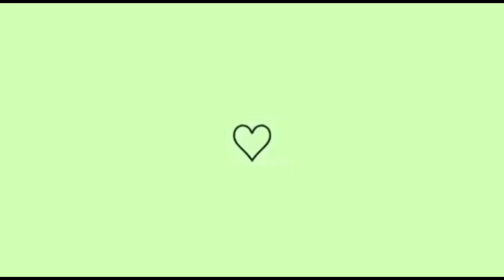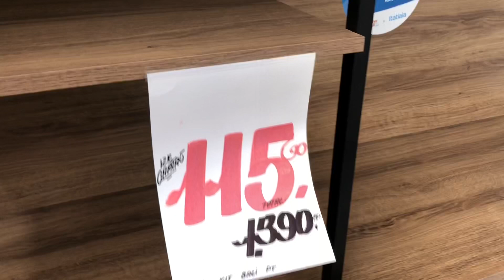NEM ACREDITO QUE CONSEGUI COMPRAR ISSO! + CENTRO DE JOÃO PESSOA. E COMPRA PARA O PC.